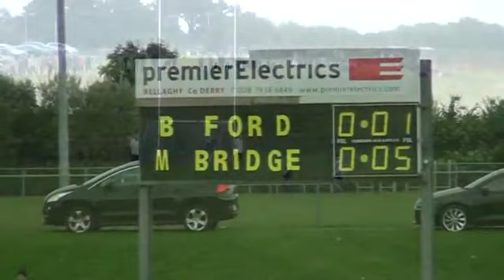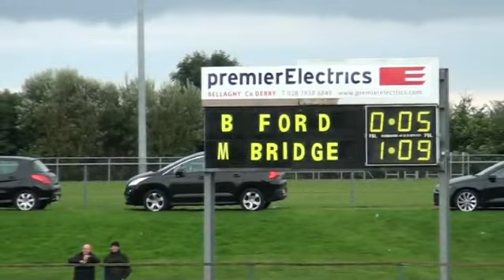Bryansford vs Mayobridge Down GAA 6th September 2014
with the Ustream Mobile App